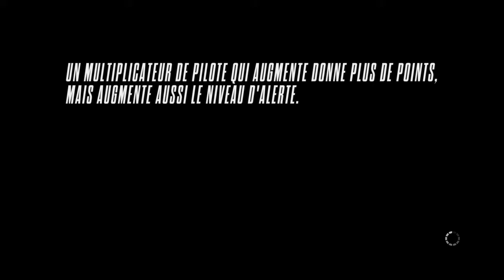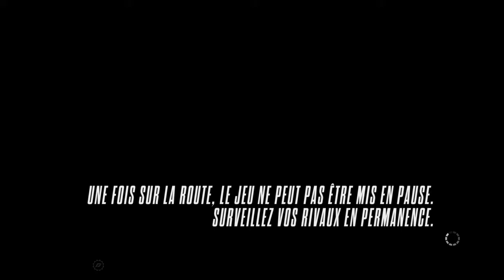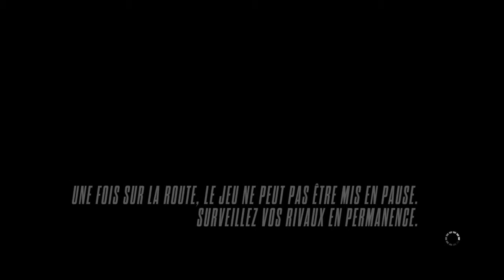Need for Speed™ Rivals